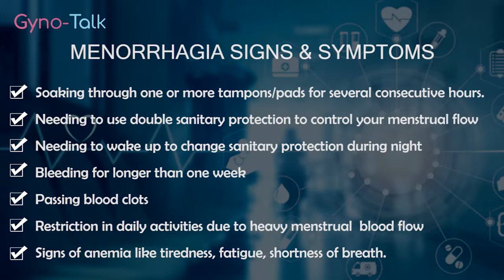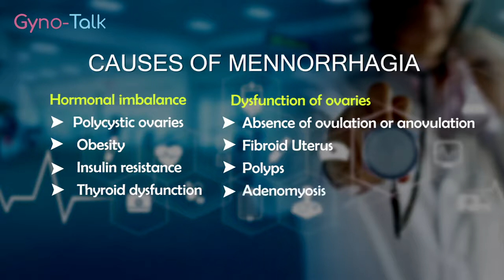MENORRHAGIA Heavy Bleeding During Periods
Do you bleed heavily during your period? Watch the video and know about the condition.